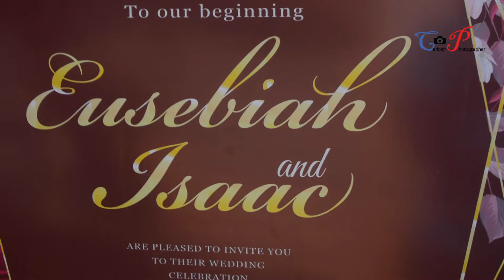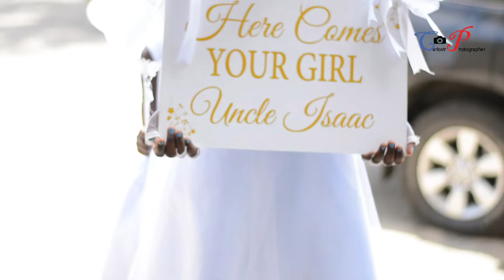BEST LUO WEDDING OF ALL TIME || EUSEBIAH WEDS ISAAC IN KISUMU CITY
telling the story of kenya in video form , best destinations and roads to different places from nairobi the capital to the smallest village in kenya.

BEST WEDDING ,BEST WEDDING DANCE ,WEDDING BUSINESS, HOW TO MAKE MONEY ONLINE AND PHOTOGRAPHY VIDEOS
HOW TO SHORT ,BEST CINEMA CAMERAS, B-ROLL ,FILMS  BEST WEDDING ,BEST WEDDING DANCE ,WEDDING BUSINESS, HOW TO MAKE MONEY ONLINE AND PHOTOGRAPHY VIDEOS
HOW TO SHORT ,BEST CINEMA CAMERAS, B-ROLL ,FILMS